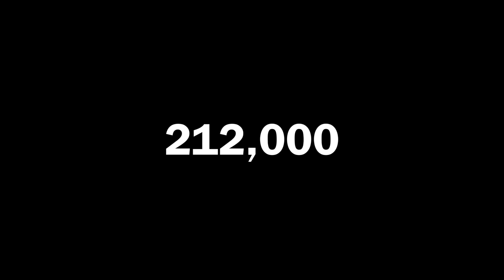Coakley Brothers | Green Luminary® Award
Coakley Brothers, a 100-year-old building, was converted into a modern day green infrastructure gem that helps protect Lake Michigan. Even though it's surrounded by concrete, Coakley Brothers in Milwaukee can manage hundreds of thousands of gallons of water every storm.

A Green Luminary® helps protect our rivers and Lake Michigan by adopting practices that harvest rainfall for other uses, or mimic nature, by draining it into the ground to reduce water pollution.

To learn how your home or business can adopt green infrastructure strategies